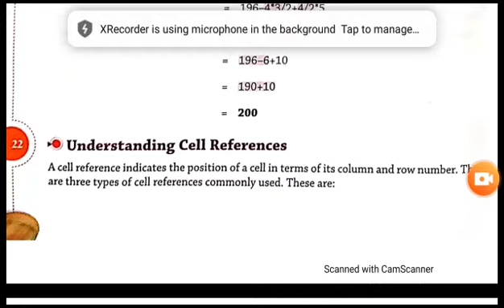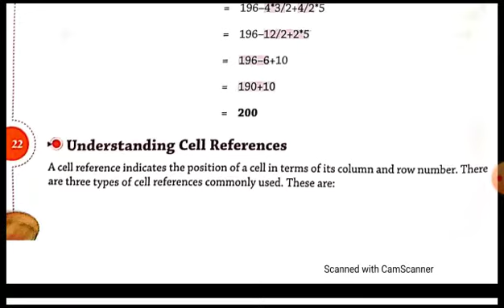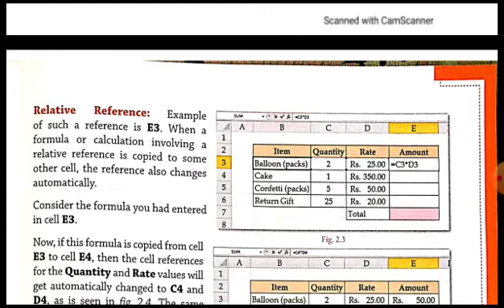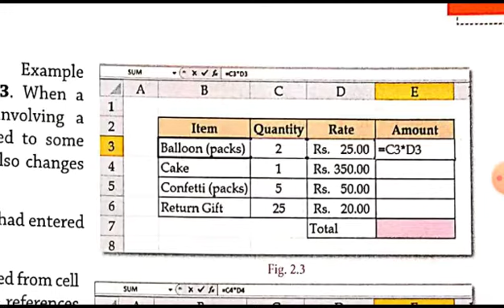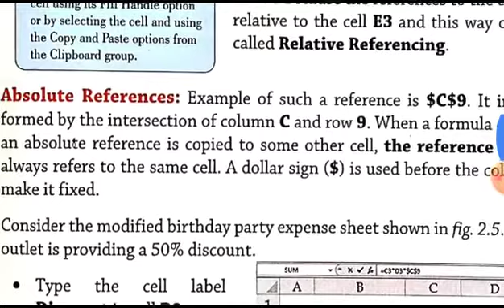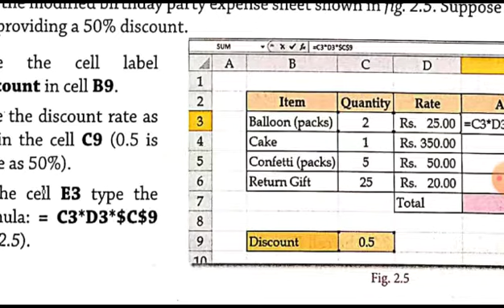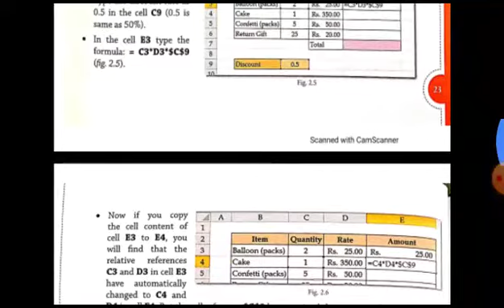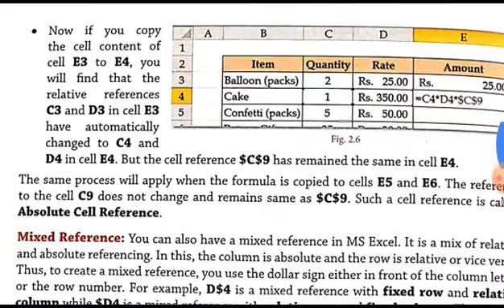Class 7 - Computer - Chapter 2. Formulas in Excel - Part 2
Cell References - Relative and Absolute